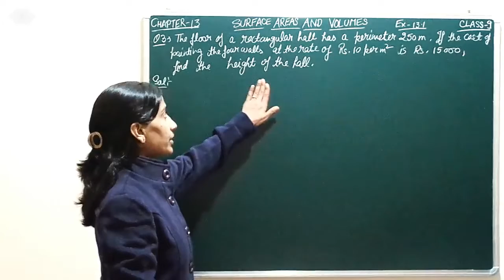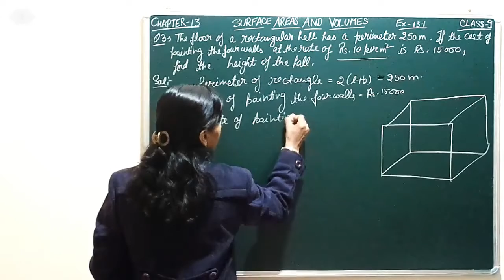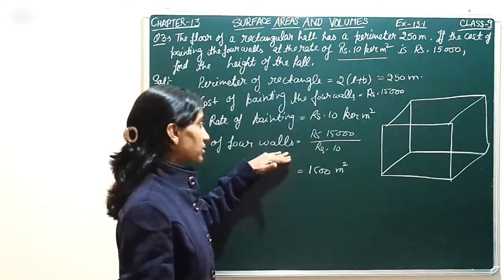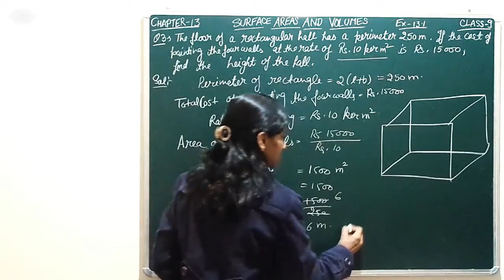SURFACE AREAS AND VOLUMES : EX 13.1 Q3 CHAPTER 13 CBSE NCERT (DAY 307)| MATHS CLASS 9 RITU JAIN